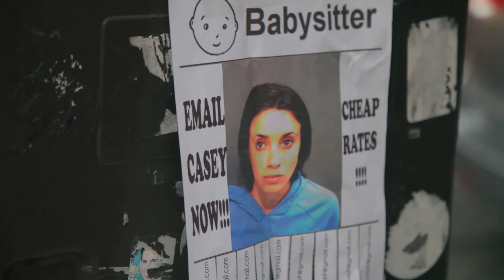Keeping Up with Casey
Commercial for the new Casey Anthony reality show. Made by Jonathan Randall, Matt Lipton, and Deanna Riggs. Starring Corinne Fisher as Casey Anthony, and Darius Hill. Special thanks to the Laugh Lounge and Devon.